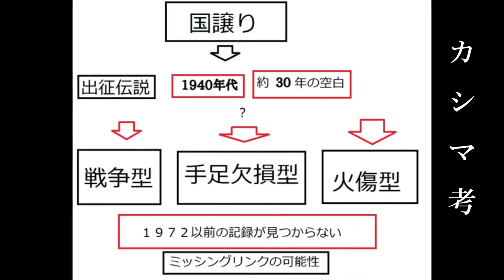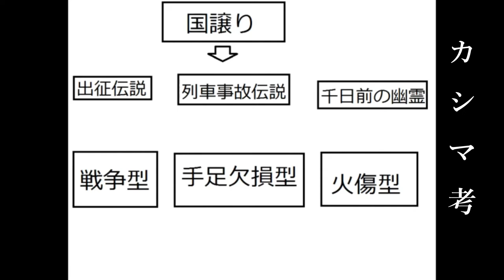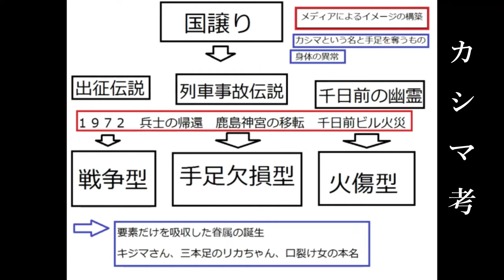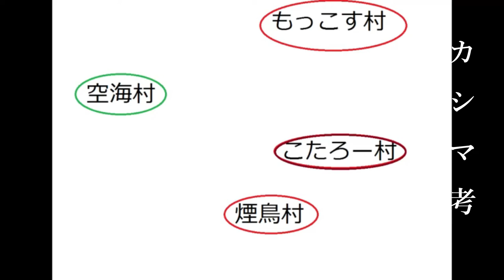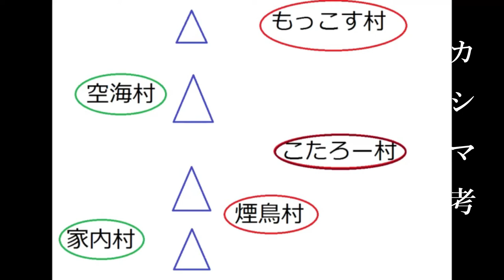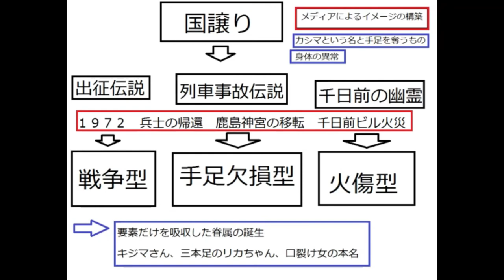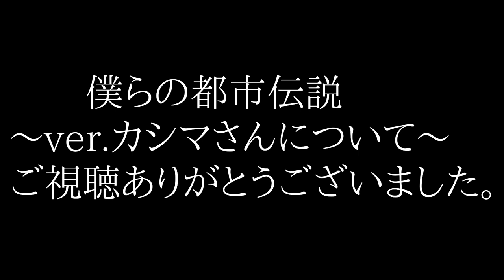僕らの都市伝説～ver カシマさんについて～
怪談語り部youtuberクダマツヒロシさんとともに呪いの都市伝説「カシマさん」について存分に語り合います。

クダマツヒロシさんyoutubechannel
「クダマツヒロシの怪談チャンネル」